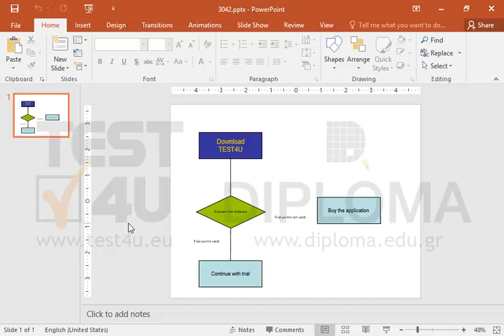Use a straight connector between the decision shape and the process shape (Buy the application)...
Use a straight connector between the decision shape and the process shape (Buy the application) of the existing flow chart.